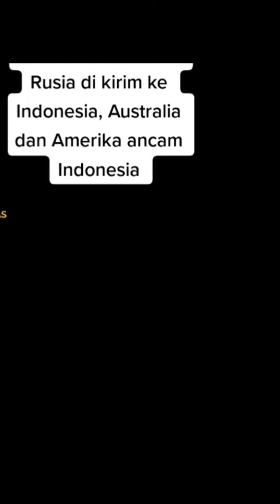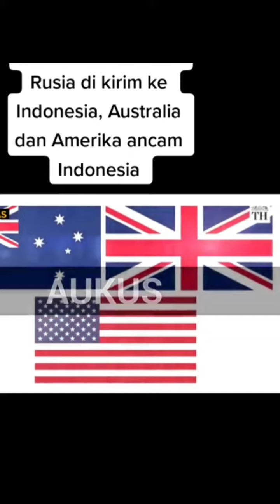RUSIA DAN INDOSESIA SIAP MENGHADAPI AUSTRALIA DAN AMERIKA KALAU JADI PERANG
RUSIA DAN INDONESIA SIAP MENGHADAPI AUSTRALIA DAN AMERIKA JIKA JADI PERANG UNTUK MEMPEREBUTKAN PULAU PASIR PUTIH MILIK INDONESIA